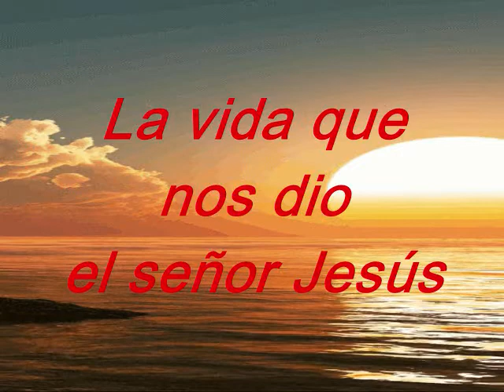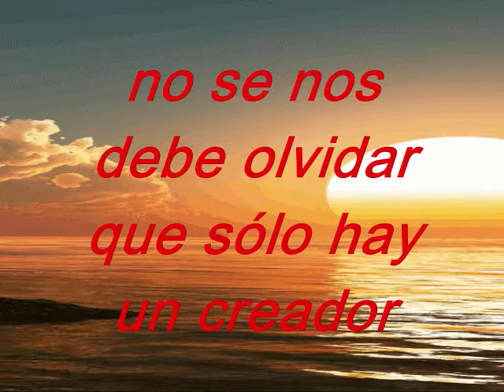Sólo Hay Un Creador